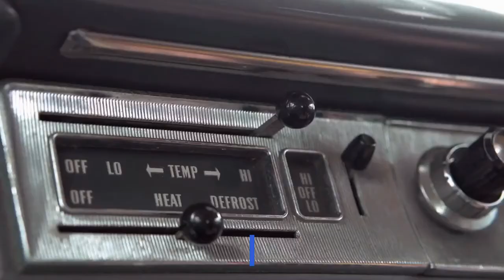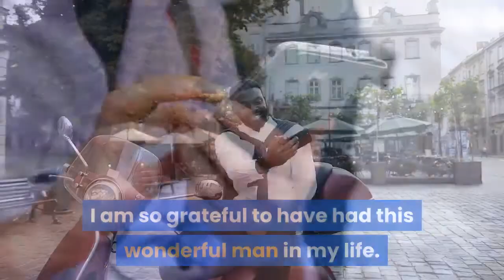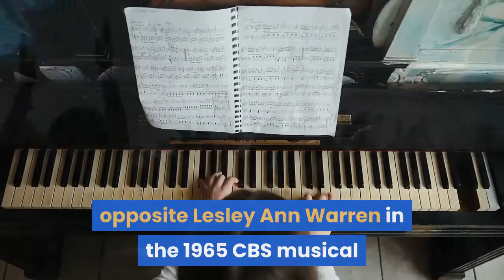Stuart Damon Dr Alan Quartermaine on 'General Hospital' for three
Stuart Damon, best known for his role as Dr. Alan Quartermaine on "General Hospital," died Tuesday. He was 84."Stuart Damon played beloved patriarch Alan Quartermaine for 30 years," Frank Valentini, "General Hospital" executive producer, said in a statement to USA TODAY. "He was a great actor and even greater man. His legacy lives on through ‘GH’ and all the lives he touched and all those who loved him. He will be missed."Damon's family told ABC News 7 the actor had been "struggling with renal failure for the last several years."The actor landed the "General Hospital" role of Dr. Alan Quartermaine, part of the rich, dysfunctional and haughty Quartermaine family, in 1977. He was nominated for seven Daytime Emmys for his decades-long portrayal. In 1999, Damon finally won for best supporting actor for his depiction of Dr. Quartermaine's addiction to Hydrocodone. From 1999 to 2001, Damon reprised his Dr. Quartermaine role for the spinoff series "Port Charles." He appeared regularly on "General Hospital" until his character's death, from heart failure after a massive heart attack during February sweeps, in 2007. Dr. Quartermaine appeared sporadically on the daytime drama until 2013, sometimes in dreams and even as a ghost. "General Hospital" actors paid tribute to Damon on social media."I am so grateful to have had this wonderful man in my life. I am very sad today StuartDamon GH," tweeted Genie Francis, who plays Laura Spencer on the soap opera. Amber Tamblyn, who played Damon's adopted daughter on "General Hospital" for seven years, tweeted she was "broken hearted" to hear the news."He was the most kind, wonderful, loving, supportive person. He always made me laugh and made me feel safe on set. I love you, Stewy. Rest well now, my friend," Tamblyn wrote."General Hospital" actress Nancy Lee Grahnsaid Damon was "a lovely, funny, talented Prince of a man. He truly was Charming.""What a pleasure it was to work with his iconic self," Grahn wrote on Twitter. Eden McCoy, Josslyn John Jacks on the ABC soap opera, tweeted that Damon "makes me proud and thankful to be even a small part of this show."Born in New York City, February 5, 1937, Damon began his career on Broadway. He shot to prominence portraying the prince opposite Lesley Ann Warren in the 1965 CBS musical production of Rodgers & Hammerstein’s "Cinderella."Damon in worked on London's West End stage also starring as a secret agent on the 1968-69 TV series "The Champions." He appeared on British shows including "The Saint," "Steptoe and Son" and "The New Avengers."